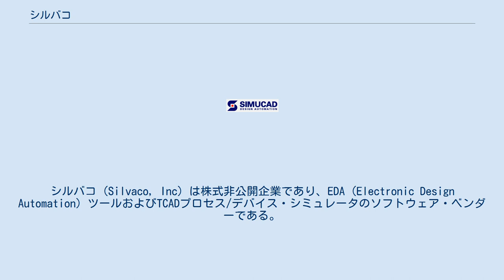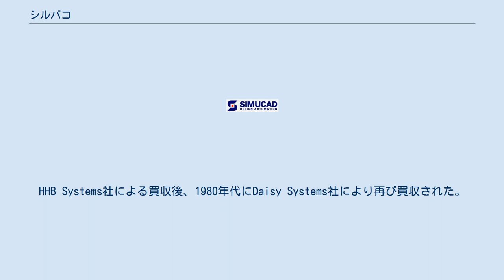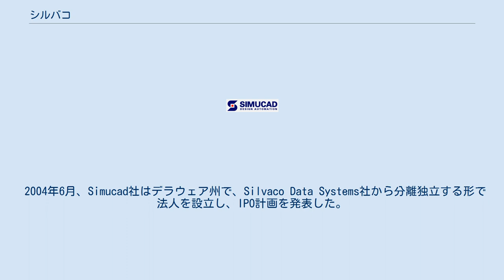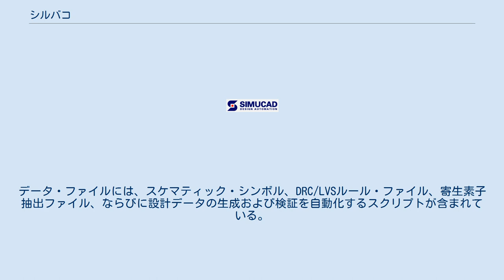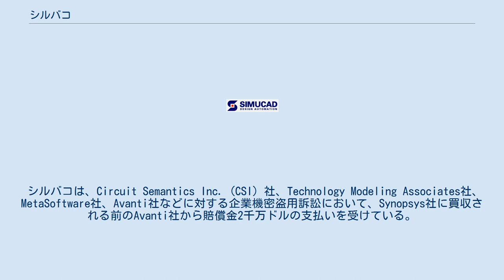シルバコ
シルバコ (Silvaco, Inc) は株式非公開企業であり、EDA (Electronic Design Automation) ツールおよびTCADプロセス/デバイス・シミュレータのソフトウェア・ベンダーである。
1984年にアイヴァン・ペシック博士 (1951年9月13日－2012年10月20日)により設立された。
本社をカリフォルニア州サンタクララに置き、世界9拠点、従業員約250人を有する。
 シルバコは、CMOS、バイポーラ、SiGeおよび有機半導体分野で、プロセス/デバイス/デザインの自動化によるソリューションを提供している。
世界中の大手ファブレス半導体企業、垂直統合型半導体メーカー、ファウンドリ、大学と取引がある。
 1984年にアイヴァン・ペシック博士により設立。
株式非公開企業として、自己資本による、融資に頼らない経営を展開している。
本社は自社ビルである。
カリフォルニア州サンタクララの本社と、世界9拠点を構えている。
そのうち米国内の拠点は、テキサス州オースティン、マサチューセッツ州ノースケルムスフォード、アリゾナ州フェニックスである。
 アイヴァン・ペシックは会社の創設者であり、また2012年に癌で逝去するまで社長兼CEOであった。
 2003年、シルバコはEDAのパイオニアだったSimucad社を買収し、IC設計業界老舗としてのブランドと同時にSilosシミュレータとHyperFaultシミュレータを獲得した。
 Simucad社はVerilogシミュレーション事業のパイオニアとして、1981年に立ち上げられた。
HHB Systems社による買収後、1980年代にDaisy Systems社により再び買収された。
1990年代初期には、マネジメント・バイアウトの形でSimucad社は分離独立した 。
 2004年6月、Simucad社はデラウェア州で、Silvaco Data Systems社から分離独立する形で法人を設立し、IPO計画を発表した。
Simucad社は、SmartSpice回路シミュレータを代表とするシルバコのシミュレータ製品およびCAD製品の所有権、ならびに知的財産権すべてを取得した。
2010年3月1日、Simucad Design Automation社とSilvaco Data Systems社は合併し、Silvaco, Inc (シルバコ) となった。
 シルバコは、EDA製品とスタンフォード大学の開発をベースとしたTCAD製品の販売、 サポート、技術サービスにより、半導体のプロセス/デバイス・シミュレーションのソリューションを提供している。
取引先は、大手ファウンドリ、ファブレス半導体企業、垂直統合型半導体メーカー、大学など、世界中に広がっている。
 シルバコは、アナログ/ミックスド・シグナル/RF、カスタムIC CAD、インターコネクト・モデリング、デジタルCAD分野において、統合的なEDAツールを提供している。
 シルバコは、アナログ/ミックスド・シグナル/RF設計チーム向けにPDK (プロセス・デザイン・キット) を提供している。
これは検証済データ・ファイルの集合であり、カスタムIC設計用EDAツールを組み合わせて設計フローを構築する。
データ・ファイルには、スケマティック・シンボル、DRC/LVSルール・ファイル、寄生素子抽出ファイル、ならびに設計データの生成および検証を自動化するスクリプトが含まれている。
 ファウンドリのプロセス固有のモデルやシンボル、ルール・デッキをシルバコのカスタムIC設計ツールと統合することで、アナログ/ミックスド・シグナル/RF設計環境を実現する。
 シルバコは、Circuit Semantics Inc. (CSI) 社、Technology Modeling Associates社、MetaSoftware社、Avanti社などに対する企業機密盗用訴訟において、Synopsys社に買収される前のAvanti社から賠償金2千万ドルの支払いを受けている。
2008年、シルバコによるCypress Semiconductor社に対する訴訟がカリフォルニア州控訴裁判所に進み、企業機密盗用の出訴期限の開始時期を明確化する判決が出された。
判決では、次のように述べている。
「盗用を訴因とする場合、出訴期限法は、原告が、第3者が当該の情報が企業機密であることを知っている、または知ってい...